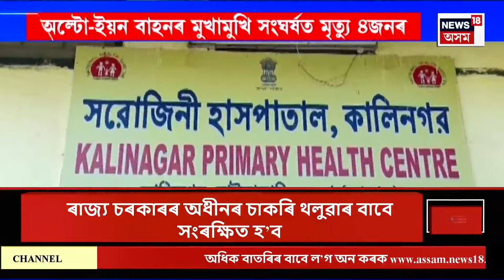CITY NEWS | খবৰ মহানগৰৰ : ট্ৰেডিং কেলেংকাৰীক লৈ মুখ্যমন্ত্ৰীৰ মন্তব্য | Himanta Biswa Sarma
CITY NEWS | খবৰ মহানগৰৰ |  ট্ৰেডিং কেলেংকাৰীক লৈ মুখ্যমন্ত্ৰীৰ মন্তব্য।
0:00 Intro
11:17 হাইলাকান্দিৰ কাটাখালত ভয়াৱহ পথ দুৰ্ঘটনা